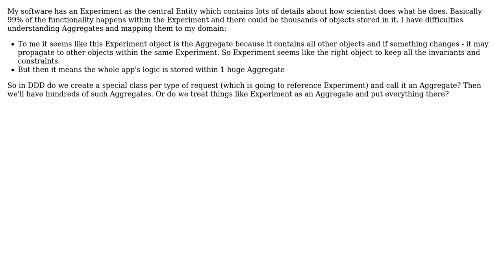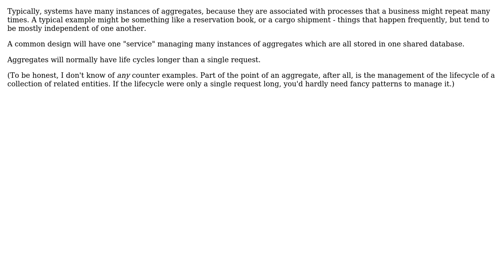Software Engineering: Is there an Aggregate per-request or 1 fat aggregate per piece of domain?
With thanks & praise to God, and with thanks to the many people who have made this project possible! | Content (except music & images) licensed under CC BY-SA | Music | Images & others | With thanks to user VoiceOfUnreason user Stanislav Bashkyrtsev and the Stack Exchange Network Trademarks are property of their respective owners. You are responsible for your own actions.